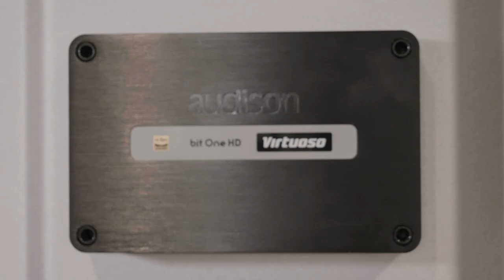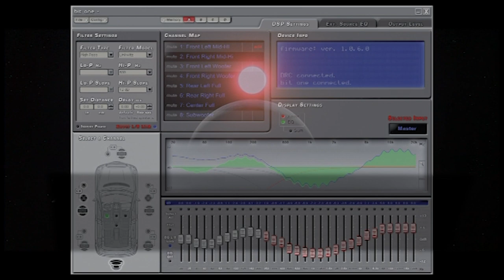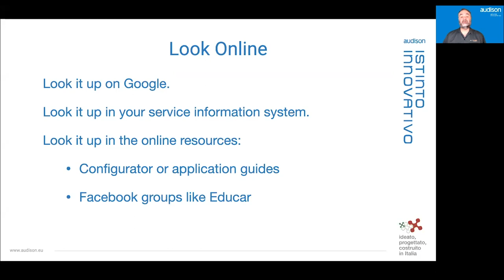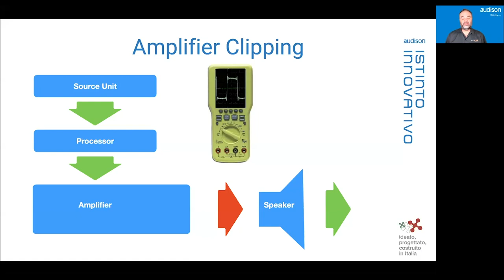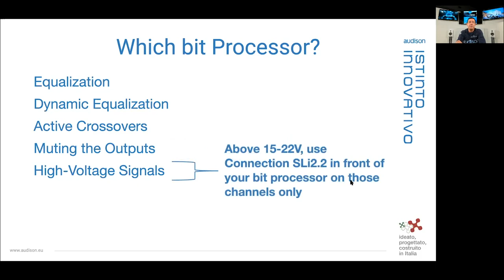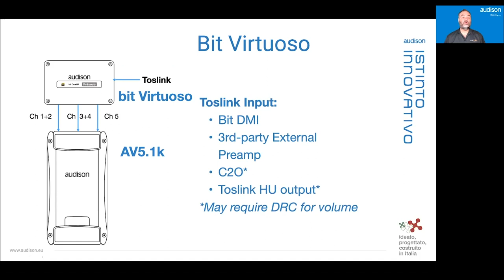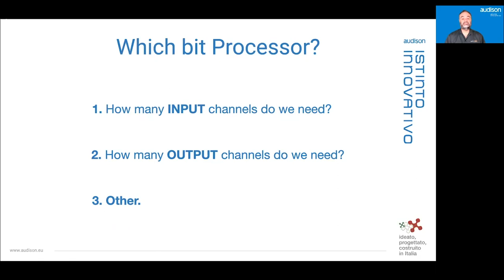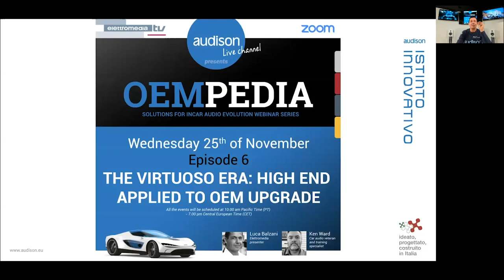OEMPEDIA Ep.5 - DSP: HOW TO CHOOSE YOURS?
Audison Live channel presents:
OEMPEDIA - Solution For Incar Audio Evolution webinar series

Episode 5 topics:
Problem solving approach: raise an issue get an answer with a basic introduction of one of our DSP
An overview of the Audison AmpDSPs/DSPs with a guide on how to choose it and their main functions
Products: Bit Ten, H8DSP, Bit Nove, Bit One, Bit One HD Virtuoso